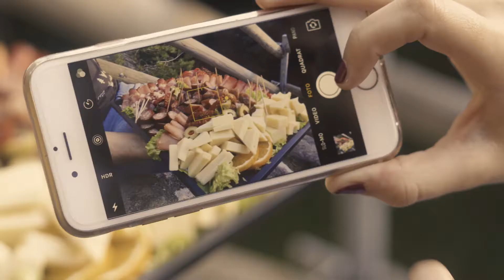WALDRAUSCH Magazin | Trailer Full HD